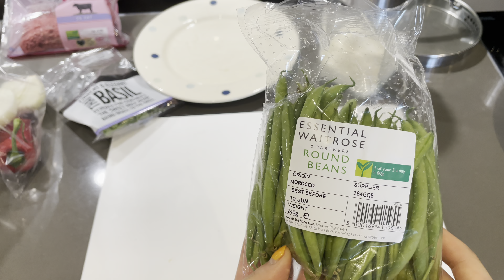Thai Chilli Beef with Rice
Thai chilli beef with rice is one of my favourite dish.
If you want to have it very spicy add some small Thai chilli, they sell them in Waitrose.

Thai Basil
Coriander
1/2 Pepper
1/2 Onion
4 cloves of garlic
Round beans
Minced beef
Soy sauce
Stock powder
Rice
Water
&love